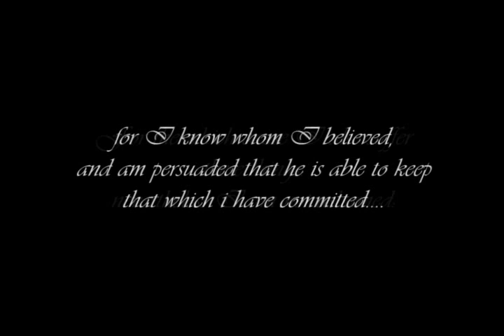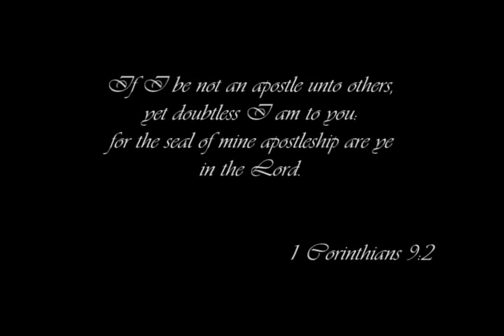Eli Soriano (Can't Take That Away From Me by Mariah Carey)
Dedicated to our beloved preacher Brother Eli Soriano who has endured every lies and character assassinations thrown at him by people who refuse to follow the real teachings of Jesus Christ in the Bible.